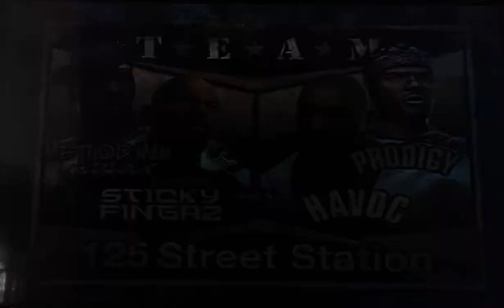Def Jam Fight for NY: Team Match 94 @ 125 Street Station (Hard)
Requested by Braylon Williams